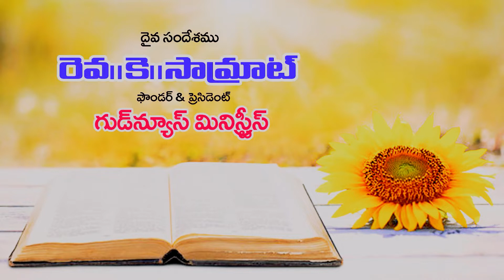మిల్లీనియమ్ భూమి మీద యేసుక్రీస్తు1000సంపరిపాలన//రెవ కొడవటికంటి సామ్రాట్//ప్రభు సంఘం//క్లౌపేట,ఒంగోలు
తప్పక వినవలసిన ప్రసంగం// అంత్య దినాల్లో ఆత్మీయ ఉజ్జీవ సందేశాలు // ప్రభు సంఘం// క్లౌపేట,6వ లైన్ ఒంగోలు //ఆదివారము ఉదయం 10.30 ఆరాధనకు  మిమ్ములను  ప్రేమతో ఆహ్వానిస్తున్నం